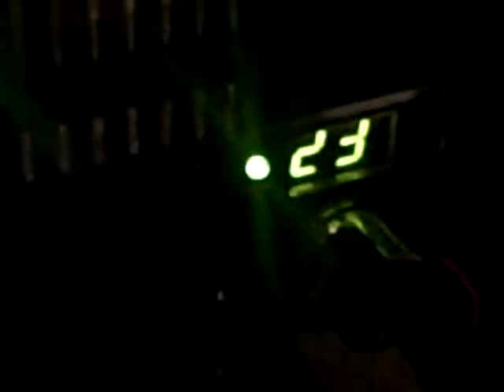CB RADIO FOR FREE!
cb radio found in the trash